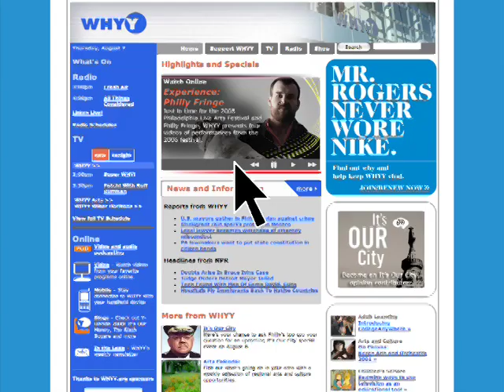From Wilmington to the White House 2 | WHYY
"From Wilmington to the White House" was a special news documentary produced by WHYY in 1986 to preview the potential candidacies of Senator Joe Biden and Governor Pete Dupont of Delaware.  This is part 2 of 2, both featuring Senator Biden.  The second half of the show, featuring former governor DuPont can be available upon request.

With Biden's nomination as the vice presidential candidate in 2008, WHYY is opening up its archives to share much of its extensive collection of Biden stories.

WHYY's Delaware Tonight has been following the Senator for much of his career and is your for all things Biden.

Discussion of these clips can be found at WHYY's Politics blog - Y-Decide 2008